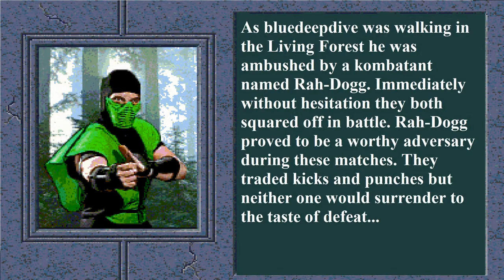MKAK: bluedeepdive vs Rah-Dogg (Commentary & Gameplay) (PS3) 【HD】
Want to be recorded? Want to have your match up in HD the best quality? Go to my Channel for more info.

After centuries of Mortal Kombat, Emperor Shao Kahn has finally defeated Raiden and his allies. Faced with extinction, Raiden has one last chance to save Earthrealm. To undo the Emperor's victory, he must strike Shao Kahn where he is vulnerable...the Past.

Driven by an all new graphics engine, the fan favorite series is back and presented in more gory detail than ever before. Mortal Kombat (known as Mortal Kombat 9 by the fans) introduces a number of game-play features including tag team and the deepest story mode of any fighting game. Players can choose from an extensive lineup of the game's iconic warriors and challenge their friends in traditional 1 vs. 1 matches, or take on several new game modes.

Introducing a number of game modes as well as an online experience, Mortal Kombat allows up to 4 players can battle "tag-team"- 2 players can team up in the new "Co-op Arcade Mode" or compete against another team online.

Mortal Kombat is the title for the 9th fighting game in the Mortal Kombat series, developed by the newly named NetherRealm Studios(formerly Midway).

The story retells the events of the first three games, in a new timeline where Raiden receives a message from himself in the prime future after the Battle of Armageddon has happened and Shao Kahn became the supreme leader of all the realms. Because of this plot, characters and scenarios present are the classic ones, bringing the old to new and starting a new conflict.

The game features 28 playable fighters for Playstation 3 users, and 27 playable characters for Xbox 360, in addition to 4 downloadable (DLC) characters, 3 unplayable bosses, and 4 secret character battles. Cyber Sub-Zero is unlocked upon defeating him in chapter thirteen in the Story Mode, and Quan Chi is unlocked upon completing the Story Mode, while Kratos from the God of War series is an exclusive character for Playstation 3 and Playstation Vita.